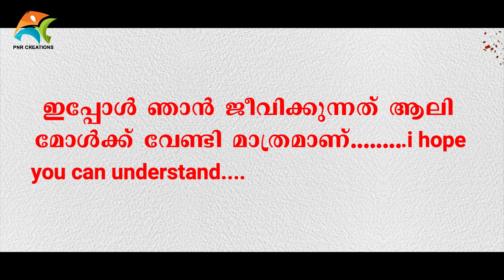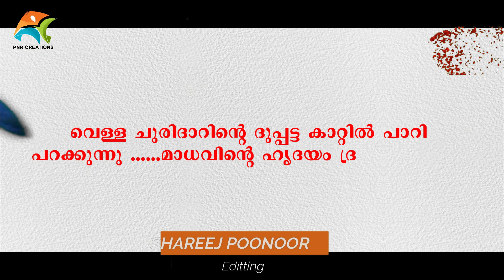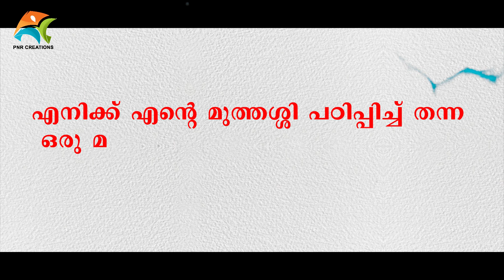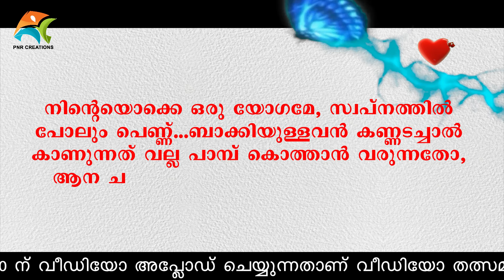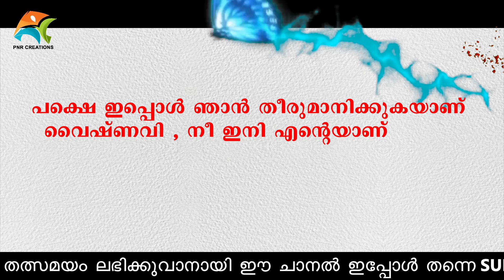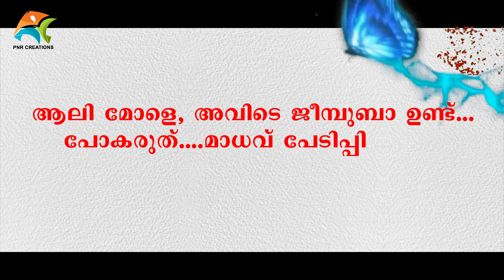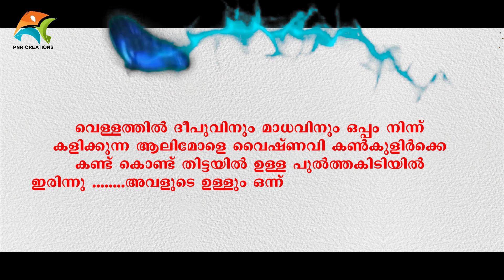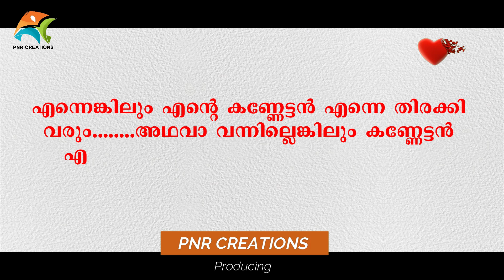എന്റെ ഹൃദയത്തിൻ ഉടമ PART 9 ENTE HRIDAYATHIN UDAMA SHAHUL MALAYIL LATEST VIDEO 2020 SHAREEJ POONOOR